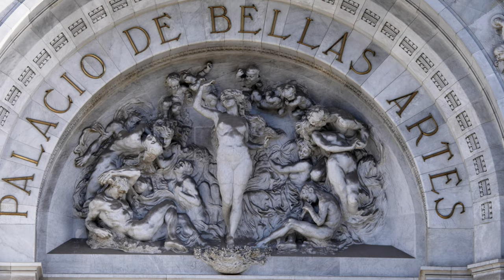First-time Mexico City: everything you REALLY must know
👉 Best Tours in Mexico City

Mexico City is probably my favorite capital in Latin America -- an intoxicating, passionate, and culturally-rich place with (still) a largely misunderstood reputation. In this Mexico City travel guide for first-timers, I share all the must-visits and the essential travel tips that will make your stay the best it can be! Mexico's capital, CDMX, can be a little overwhelming in terms of the sheer number of things to do, but I'll help you check out the best stuff even if you have limited time available.

00:00 - Intro
00:39 - What To Expect
01:29 - Best Museums
05:40 - Best Other Things To Do
07:22 - Best Excursions & Tours
09:43 - Where To Stay
12:06 - Travel Tips for CDMX

🗺️ 👀 *ARE YOU ITCHING TO TRAVEL THE WORLD?*
_Here's how to make your dream trip actually happen:_